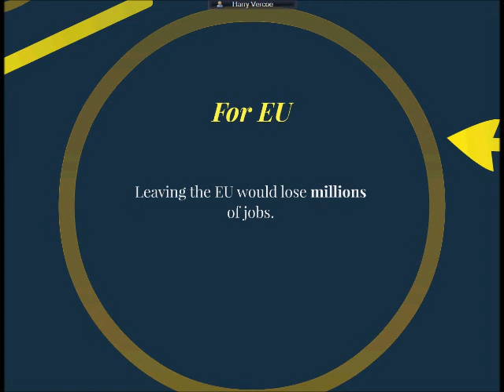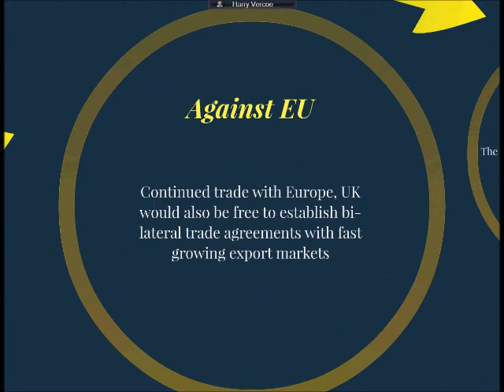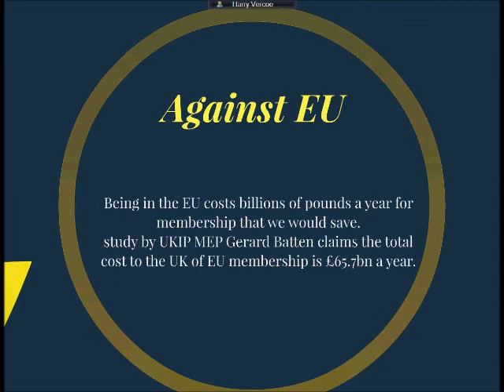Colyton Grammar School (A) - Europe - In or Out?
Colyton Grammar School's (A) entry to the PSA Schools Video Competition 2014.

By:
Billy Rudolph
Corey Wood
Harry Vercoe
Eric Bramwell

In their own words:

"We always begin our Government & Politics A-Level programme with the PSA Video Competition. We find it is a great way to energise the new cohort for the course ahead, as well as providing a useful vehicle for nurturing cross-curricula skills such as script-writing, video editing and research. This year’s choice of topic was also an easy one to sell to the students, given that they may well find themselves voting in a referendum on this very issue in 2017, should the Conservatives win an outright majority. I therefore hope that either this topical approach to title-setting will continue in the future or that a theme drawn from the AS Government and Politics syllabuses might be chosen."